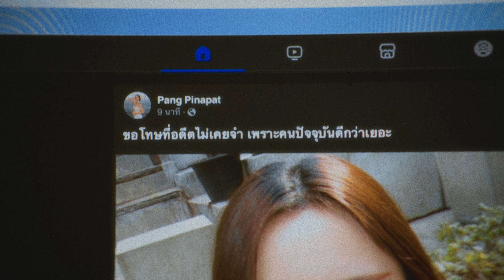IRONBOY - ปิดการมองเห็น ( mute ) 🔇 [OFFICIAL MV]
OUT NOW! ฟังได้เเล้วที่

Artist ♪ IRONBOY

♪ Credits
Writer: IRONBOY
Composer: KANABEATS, IRONBOY
Audio Producers: KANABEATS, TRILOGY
Mixed & Mastered: TRILOGY

♪ Music Video
Production: FLOW A LOT
Director: GANG T.TASS
Producer: Ninetec

♪ Lyrics
woah

พยายามจะปิดจากคุณทุกช่องทาง
ย้ำตัวเองว่าต้องลืมเธอ
เช้ากลางวันเย็นเนี้ยให้ท่องตาม เธอไม่ได้สำคัญอะไรกับเรา
แต่ทำไมมันเจ็บทุกทีเวลาเห็นเธอไปกับเค้าอ่ะ
I don’t care แต่ตกดึกชอบ sliding on your dm
กลับไปอ่านแชทเก่าที่เราคุยถึง10pm
ถ้าพูดตรงๆฉันเองก็ยังไม่ชิน
ข่มเก๊กทำเท่แต่ข้าวปลาไม่กิน

กดบล๊อคเพราะไม่อยากเห็นคุณใน story
เธอคงไม่รู้มันโคตรยาก I’m tryna get away
ปิดมือถือ ปรื้ด ปรื้ด จะไม่ดู จะไม่ดู
แต่ยังใช้แอคหลุมเข้าไปดู เข้าไปดู
Ah what the f huh
ไม่รู้ว่าทำไมแต่ฉันยังติดเช็คอ่ะ
ผมอยู่คนเดียวก็ดี ไม่ต้องมีใครช่วย
If you doing good อยู่กับแม่งผมก็ดีใจด้วย

ปิดการมองเห็น จะไม่ดูจะไม่ดู
เพราะเห็นเธอนั้นทีไร มันเจ็บยังไงก็ไม่รู้
ไอ้ฉันยังรับไม่ได้ มันไม่ใช่เรื่องง่ายๆ
ที่จะเริ่มต้นใหม่กับใครก็ได้แบบเธอ
ฉันแค่ไม่อยากเห็นเธอเลย

พยายามจะลืม พยายามจะลืมอ่ะ
แต่ก็ยังแอบส่องเธออยู่เลยเมื่อคืน
ยังคิดถึงเธอไปยันมะรืน
เมาแทบตายแต่สุดท้ายก็ยังไม่ลืมอ่ะ

She said that I like to dream in the fantasy world.
Damn I need u so bad please come back to me girl.
ไม่ขอไรมากมาย ฉันต้องการแค่นี้เลย
ก็มันยังทำใจไม่ได้พอเห็นเธออยากกลับไปอย่างที่เคย
หนูไม่คิดถึงใจพี่เลย
I just wanna see ya
เห็นเธอsexy ก็อยากจะซี้เลย
Post ในไอจี shawty เธอดูดีในชุด bikini
I’m still see u on the Gigi

ขอโทษที่เป็นแบบนี้มันคงดูไม่ดีดิ
เธออยู่กับเค้า มันก็คงจะดีนิ
และพยายามจะmove on u will never see me
รอบนี้ไปจริงๆละ u believe me

BRAND DEALS หรือ SHOWBIZ:
Line Official: @umthwork